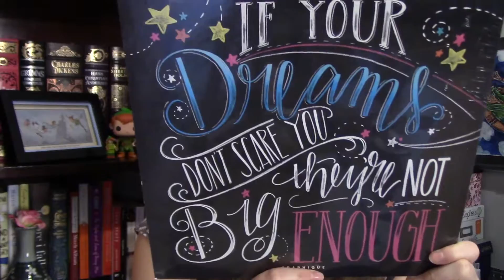Unboxing Haul!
My Mom sent some goodies from state side and some last minute things for Christmas. I thought it'd be fun to open everything first hand! :D